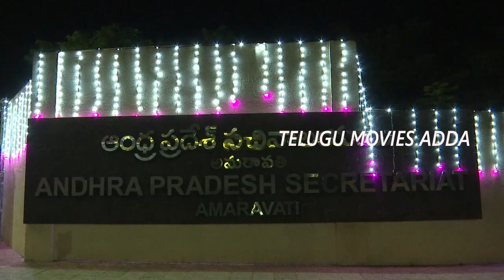77th Independence Day Celebrations visuals of AP Secretariate Building | TMA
Watch : 77thIndependenceDay Celebrations visuals of AP Secretariate Building | TMA